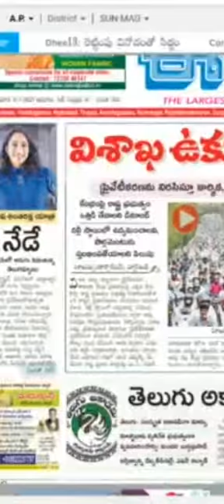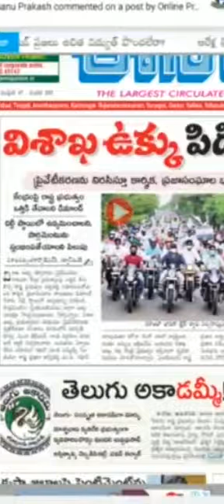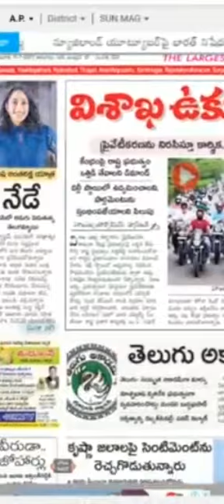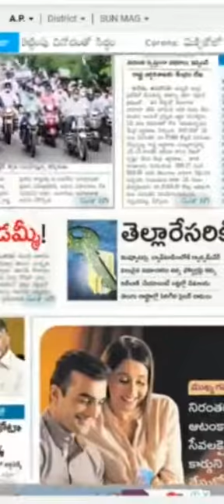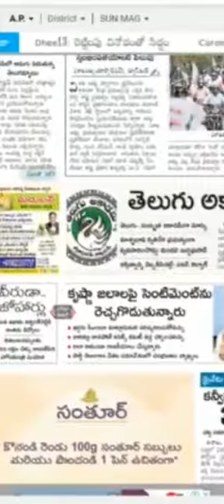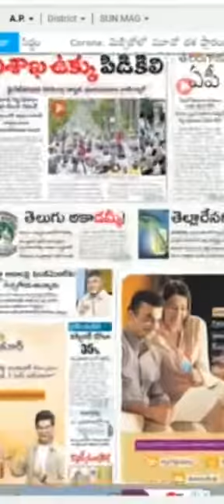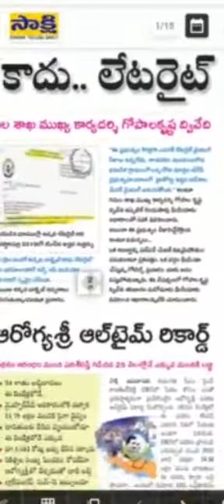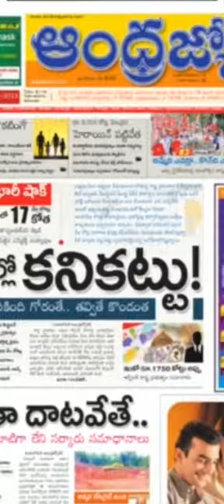Today News Papers Analysis | దిన పత్రికల వార్తలు, ఉద్దేశాలు, విశ్లేషణ | 11-07-2021 | Gundusoodhi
Today News Papers Analysis | దిన పత్రికల వార్తలు, ఉద్దేశాలు, విశ్లేషణ | 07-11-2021 | Gundusoodhi

For Political Interviews, Brands Promotions, Advertisements, Communication Please Watsapp us by @ 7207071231